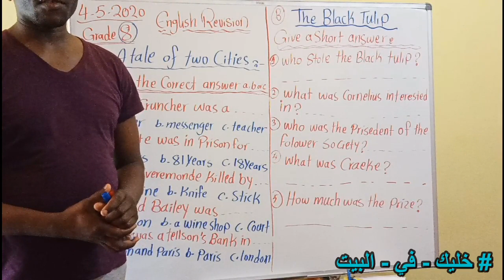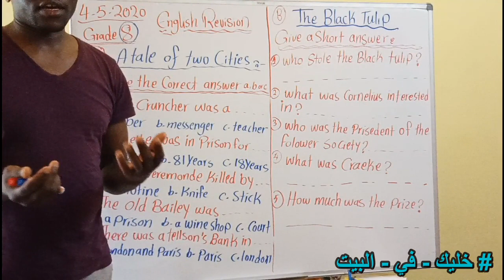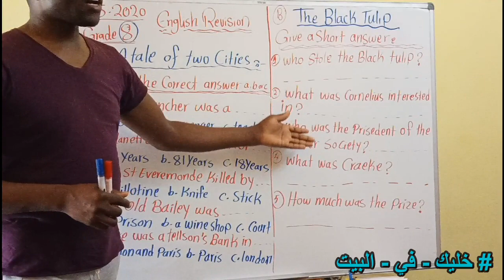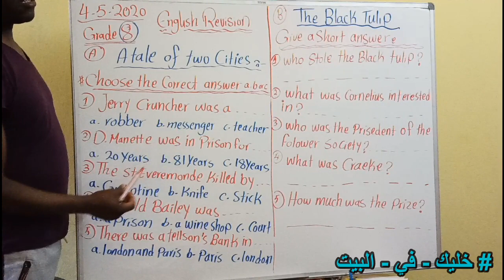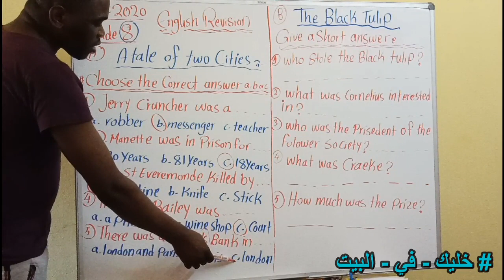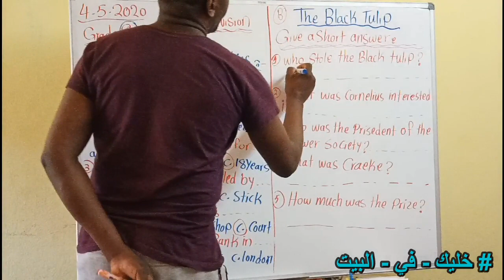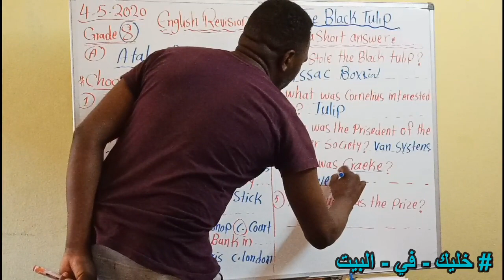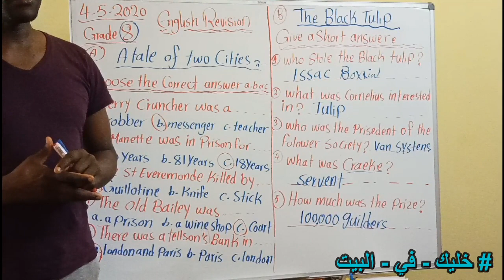الحصص المدرسية أسئلة في الأدب الإنجليزي لتلاميذ الصف الثامن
هذا الفيديو تم أعداده لتلاميذ وتلميذات الصف الثامن المقبلين  شهادة مرحلة الاساس 2020  من روايتين المقررتين من سلسلة الأدب الإنجليزي .the black tulip and tale of two cities